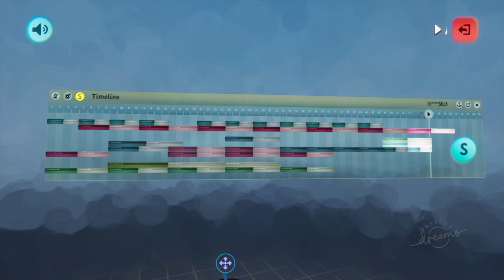Synth dance track sample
Synthy dance beat backing track